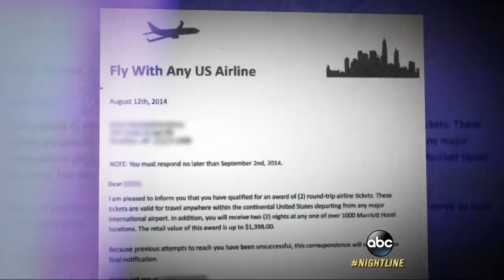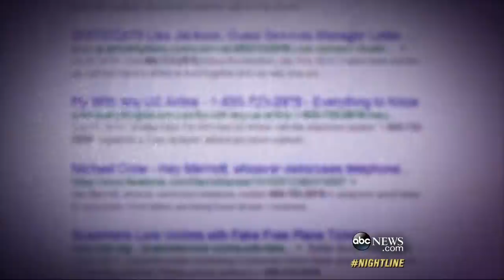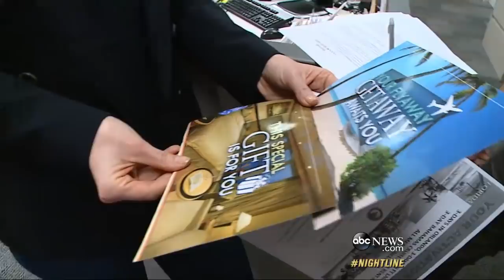Tracking Too-Good-To-Be-True 'Free Vacation' Mail Offer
"Nightline" set out on a mission to find out what happens if we accepted one of these offers.